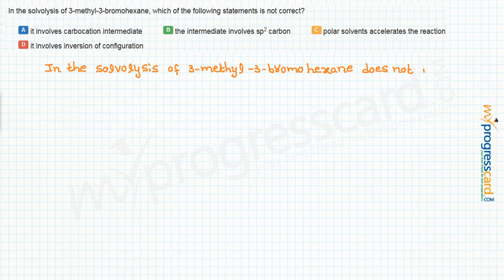In the solvolysis of 3-methyl-3-bromohexane, which of the following statements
is not correct?

  A..it involves carbocation intermediate
  B..the intermediate involves sp2 carbon
  C..polar solvents accelerates the reaction
  D..it involves inversion of configuration